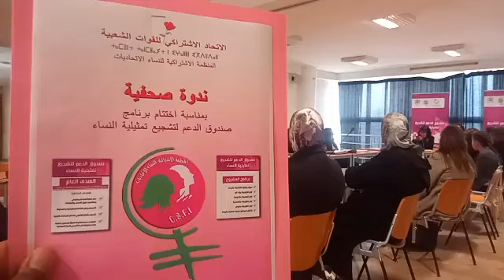مباشرة من الرباط: ندوة صحفية بمناسبة اختتام برنامج صندوق الدعم لتشجيع تمثيلية النساء